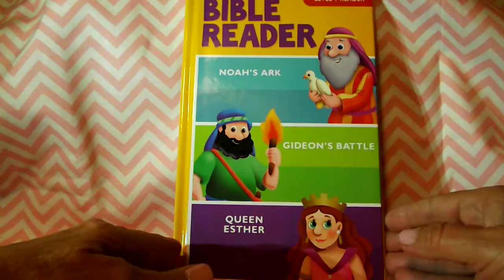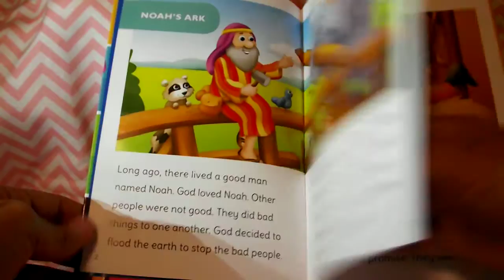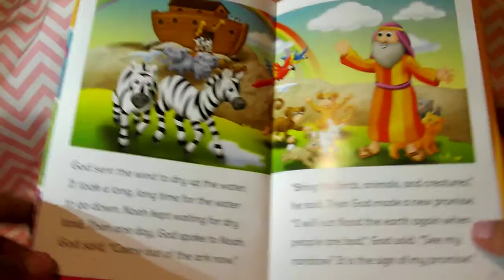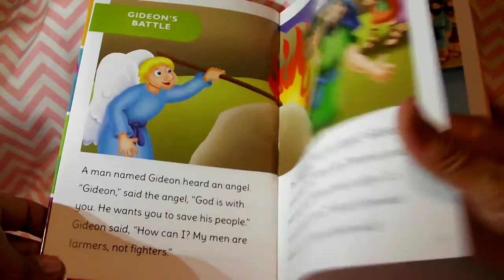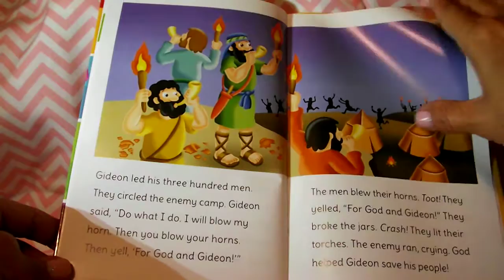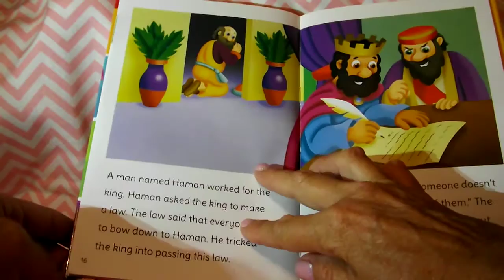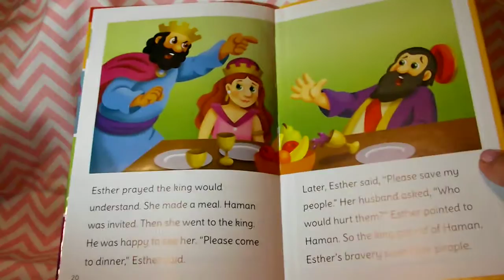Bible Story Reading for Kids and Adults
This video is a reading of a Bible stories. I read Noah and the Ark, Gideon, and Queen Esther. Perfect for story time at bedtime.